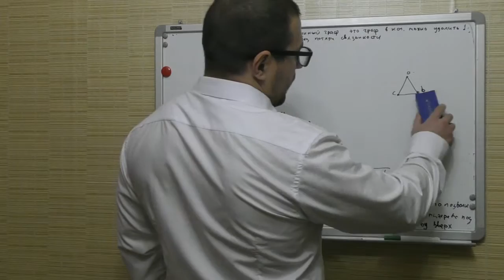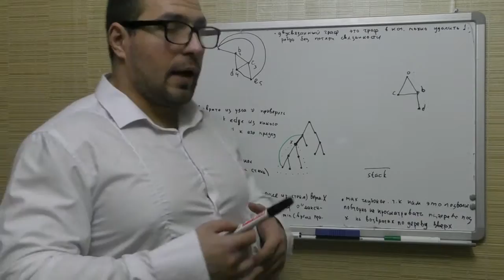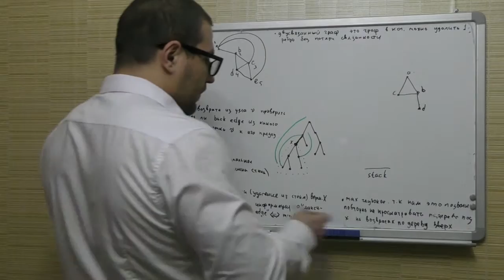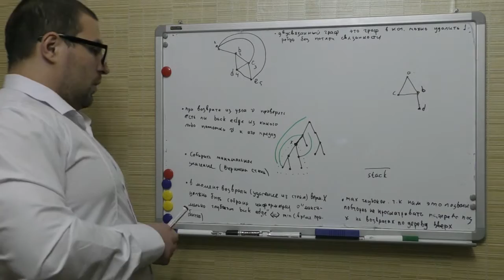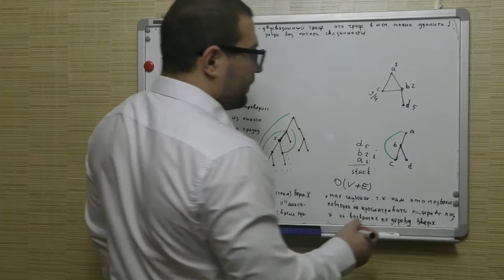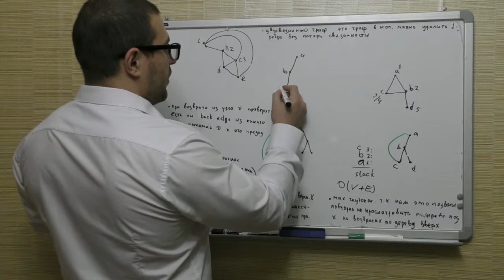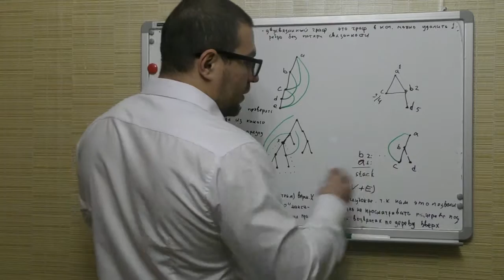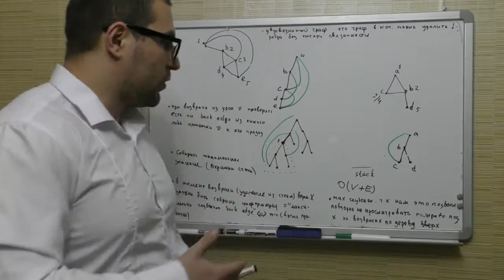Проверка графа на двусвязность с помощью поиска в глубину (2 edge connectivity check with DFS)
ВЫ МОЖЕТЕ ПОДДЕРЖАТЬ ПРОЕКТ:
Яндекс кошелек:
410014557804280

Webmoney:
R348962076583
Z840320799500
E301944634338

Ваши пожертвования помогают мне уделять больше времени и сил для создания обучающих материалов.